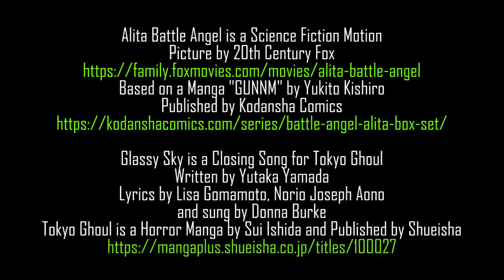Glassy Sky from Tokyo Ghoul √A - Alita Battle Angel FMV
Just another Alita fan made video.  Hope you enjoy it.

Alita Battle Angel is Produced by 20th Century Fox.  James Cameron produced the movie, Robert Rodriguez directed the movie.  The movie stars Rosa Salazar as Alita, Christoph Waltz as Dyson Ido, Mahershala Ali as Vector, Jennifer Connelly as Chiren, and Keean Johnson as Hugo.

Battle Angel Alita or GUNNM is a comic written by Yukito Kishiro and published by Kodansha Comics.

Music: Glassy Sky is the closing song for the Anime  Tokyo Ghoul √A by Studio Pierrot based on a Manga of the same title by Sui Ishida and published by Suieisha Comics and Viz Media.